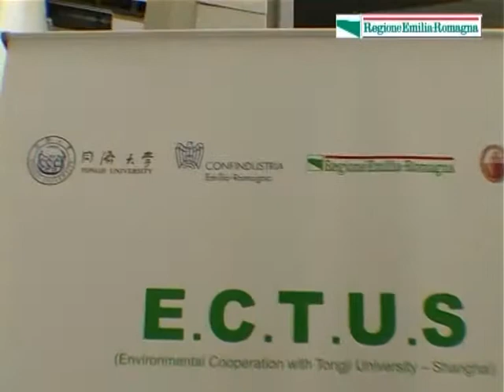La green economy dell'Emilia-Romagna a Shanghai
Il presidente della Regione Emilia-Romagna Vasco Errani e il presidente di Confindustria Emilia-Romagna Anna Maria Artoni intervengono alla Tongji University al seminario sulla green economy il 9 settembre 2010, in occasione della missione all'Expo.